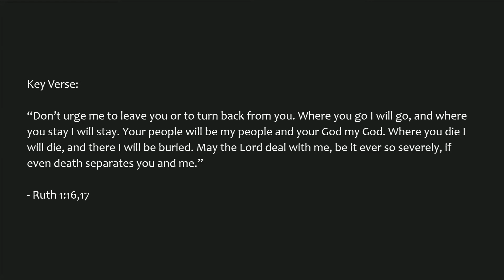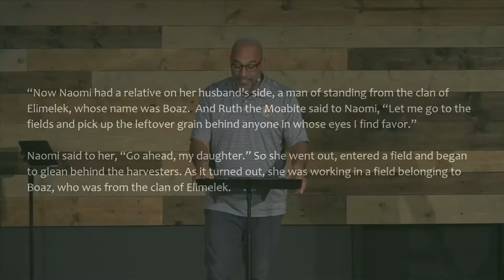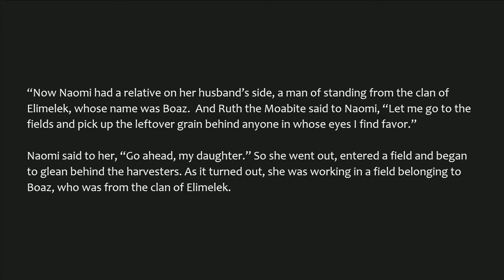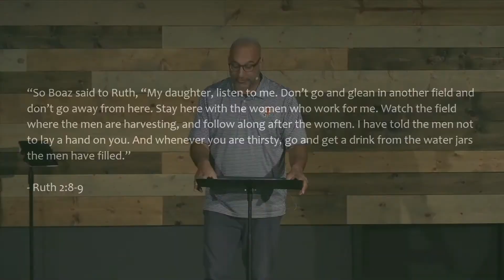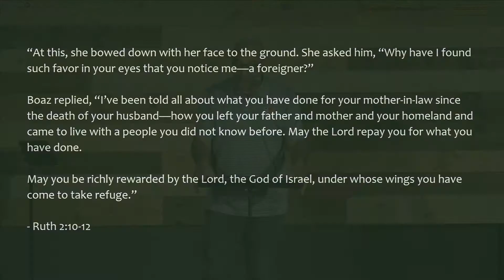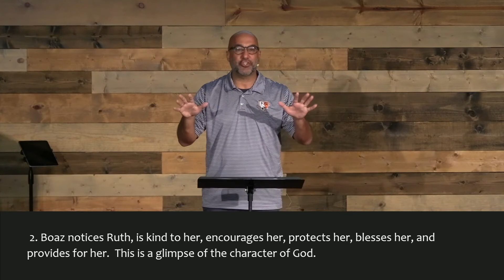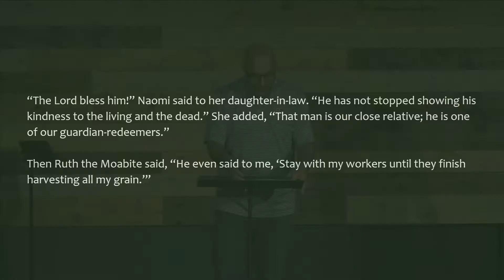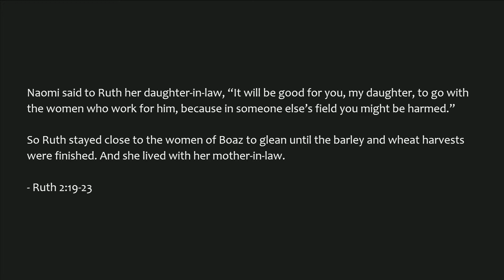Ruth | Week 2 | Matt Pardi